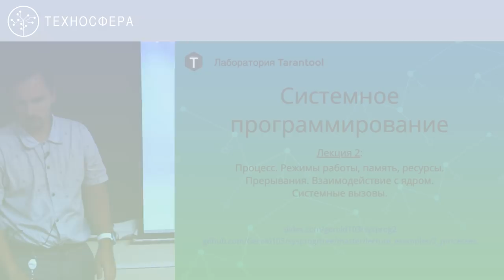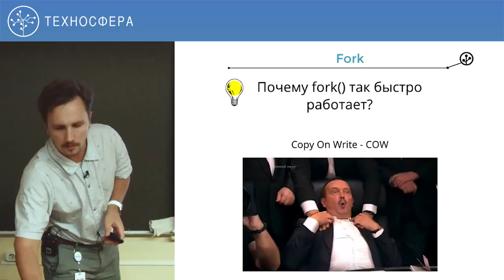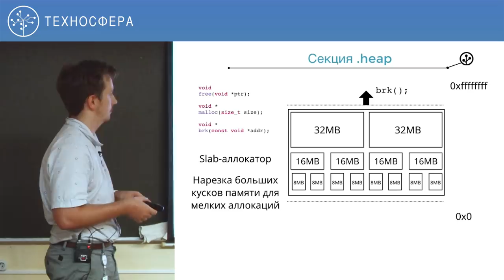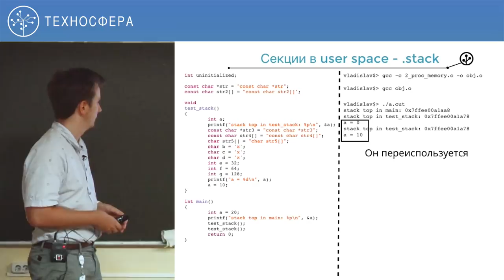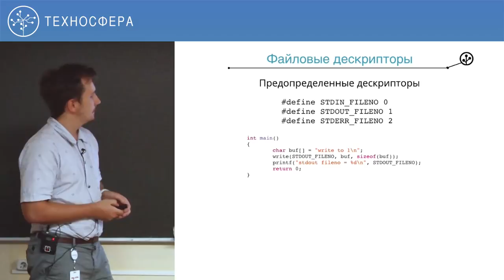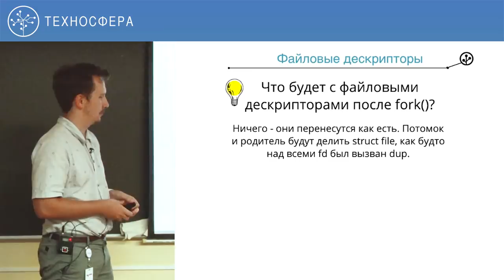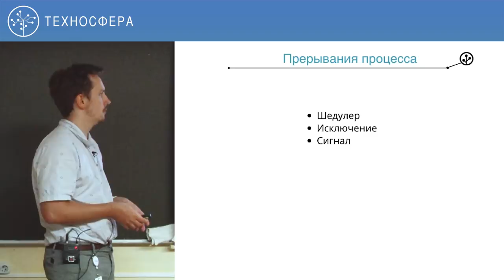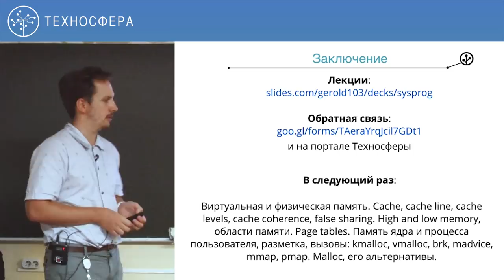2. Системное программирование. Лаборатория Tarantool. Процесс. Память. Ресурсы | Технострим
Цель курса — улучшить понимание работы операционной системы Linux, научиться использовать знания для системного программирования.

На курсе освещается устройство операционной системы на базе ядра GNU/Linux, ядра и его подсистем. Приводятся и описываются способы взаимодействия с ОС. Материал курса максимально приближен к реальности, наполнен примерами.

Смотрите также:
► Курс "Базы данных. Лаборатория Tarantool (Осень 2018)"

ТЫ СТУДЕНТ?